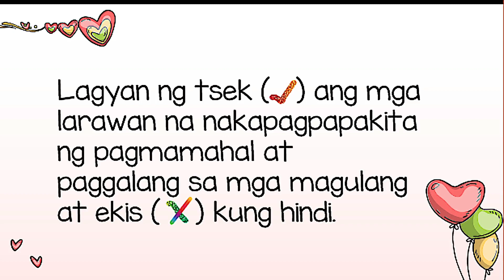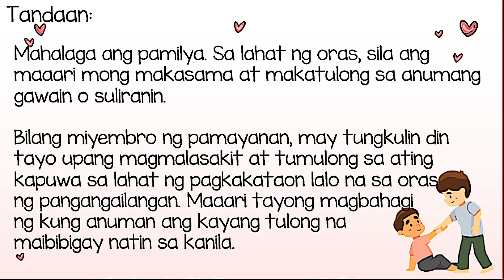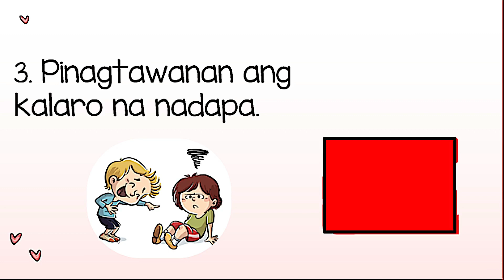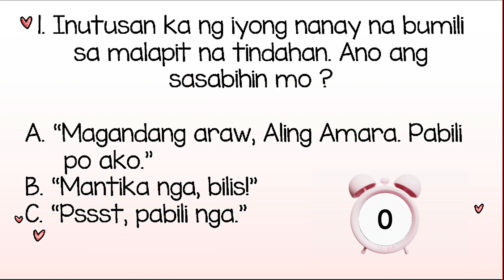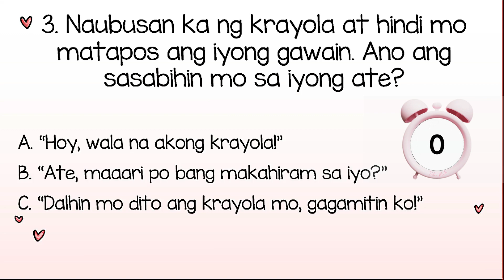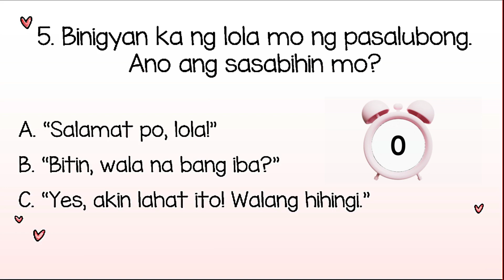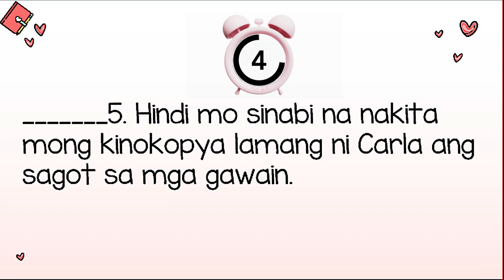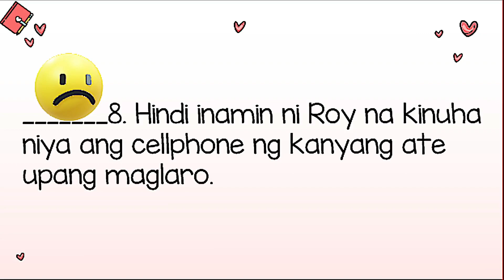EDUKASYON SA PAGPAPAKATAO 1 - 2ND QUARTER REVIEW (MELC-BASED)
tara! magreview tayo para sa darating na 2nd quarterly exam